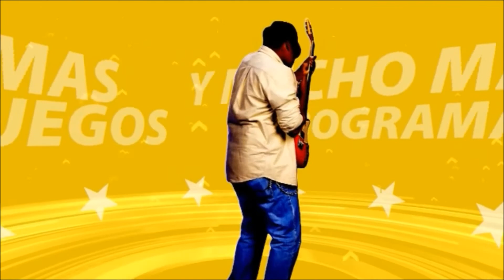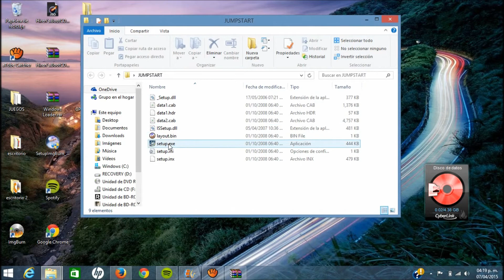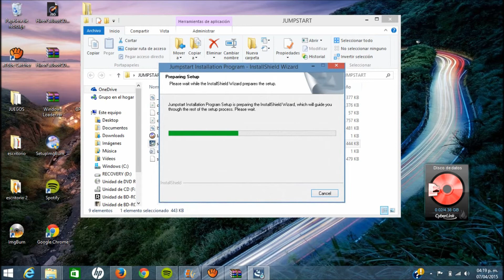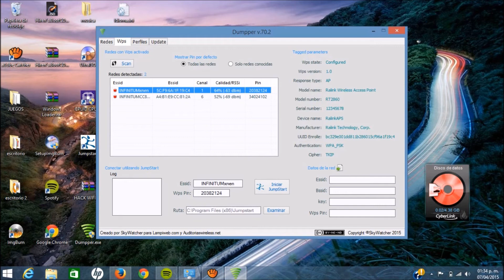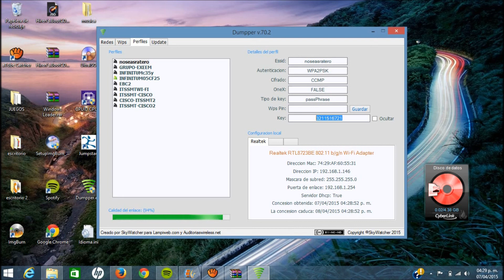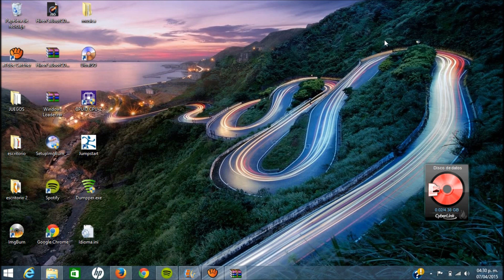Descifrar claves WEP/WPA/WPA2 desde windows (2015)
En este video se muestra como obtener las claves de un modem con funcion WPS, el video es didactico, el uso que le den a la informacion aqui mostrada es responsabilidad suya
Si te sirve valora mi esfuerzo con un like y tu suscripcion al canal, en el encontraras mas videos que pueden interesarte.

Facebook (regalame un like si te sirvio el video)

Links de descarga de los archivos necesarios para obtener la contraseña:
Dumpper

Solo espera los 5 segundos y salta la publicidad, te redireccionara automaticamente a la pagina donde podras descargarlos.